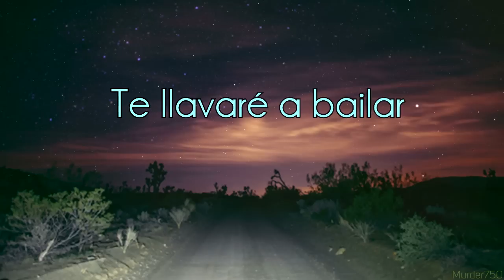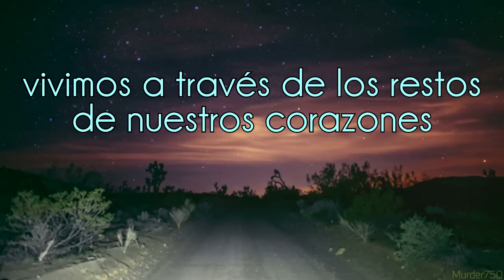Sleeping Wolf - The Wreck Of Our Hearts (español)